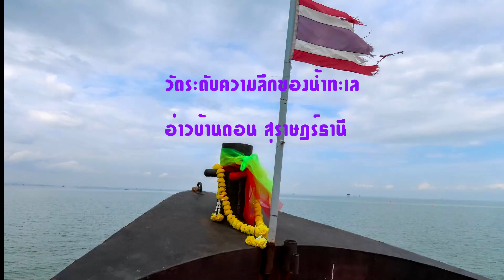วัดระดับความลึกน้ำทะเล l อ่าวบ้านดอน สุราษฎร์ธานี